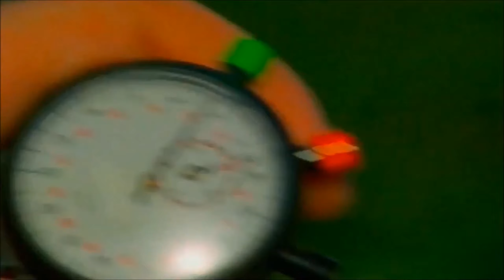Volvo The Game - Volvo S60